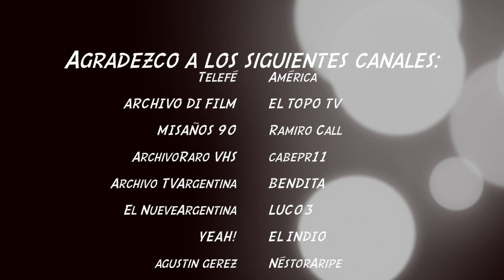EL COMIENZO DE LA HISTORIA DE SILVIA SÜLLER Y SILVIO SOLDÁN: EL AMOR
¡Holu! Este video les va a encantar porque ya me lo pidieron muchos ¿Qué más puedo agregar? Entren y vean esta parte fundamental de la farándula argenta.